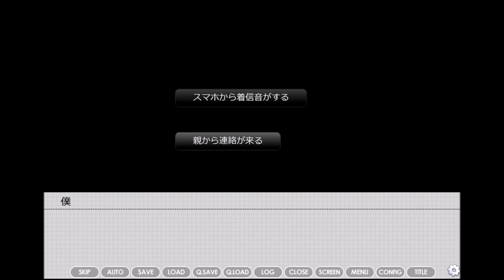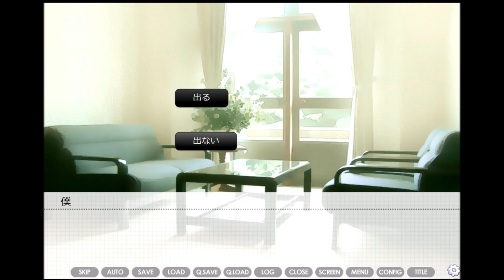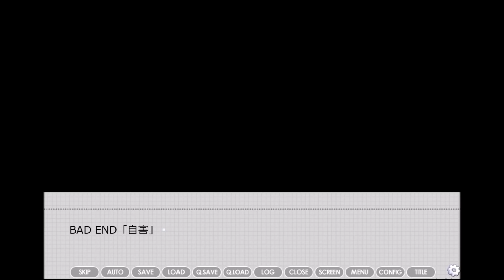このヤンデレの頭がおかしすぎて笑う【ヤンデレモノポリー】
思い立ったらすぐ行動する精神は好きだよ